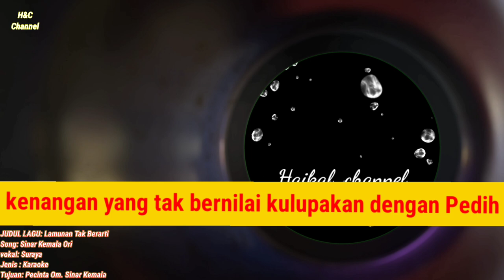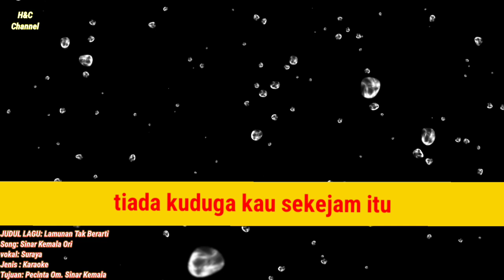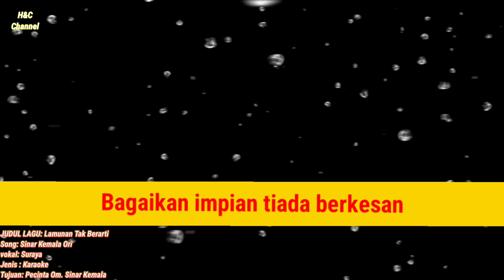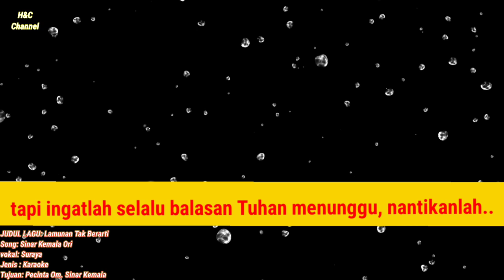Karaoke Lamunan Tak Berarti Sinar Kemala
Lamunan Tak Berarti Sinar Kemala Di populerkan Oleh Almarhumah Surayah Dan Orkes Melayu Sinar Kemala Indonesia Pada Tahun 1960An, Dalam remover Karaoke Ini Tidak lain Hanyalah Ingin Menggugah Dan Mensupport Para Bapak Ibu Yang ngalami Masa Itu, Rata Rata Sudah Berusia 60 Sampe 80 Tahun, Semoga Terkenang Dan Menghibur dan kepada Semua Crew Sinar Kemala Mari Kita Doakan Rahmah Dan Maghfiroh amin..